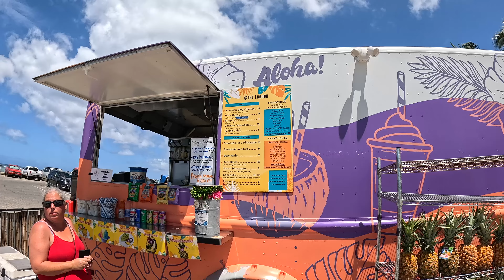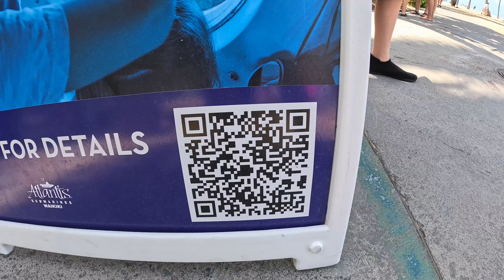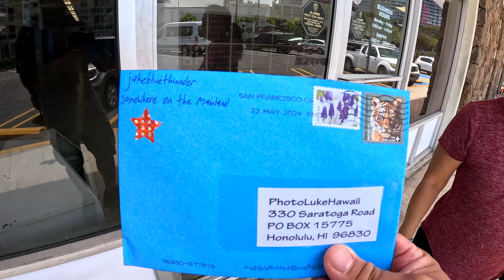Waikiki Walk Kahanamoku Beach | Post Office | Things to do in Honolulu Hawaii Places to Visit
Waikiki Walk Kahanamoku Beach | Post Office | Things to do in Honolulu Hawaii Places to Visit May 28, 2024 **MEMBERS GET EARLY ACCESS to our videos, consider becoming a member** -- Please subscribe to us

Equipment Used:
27” ACER Vero CB272K monitor